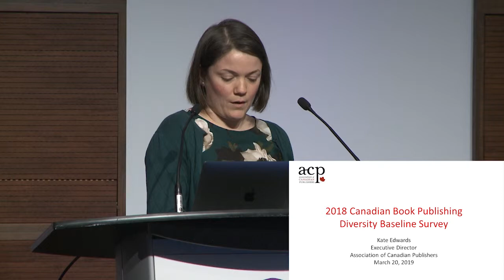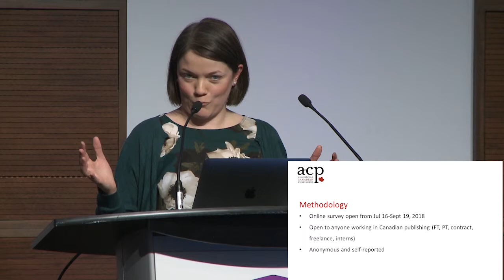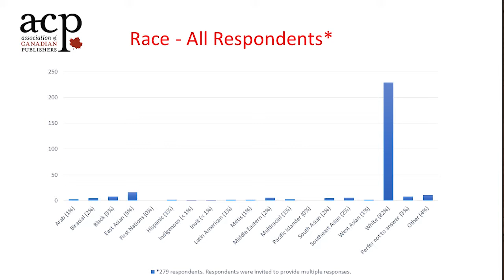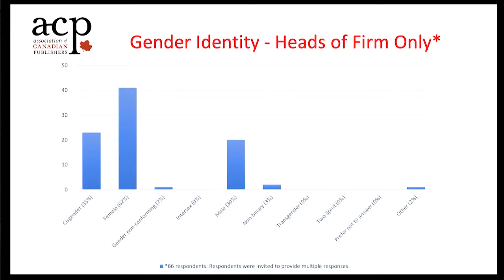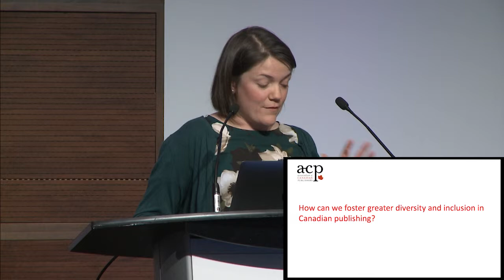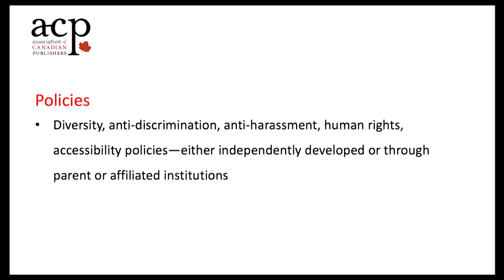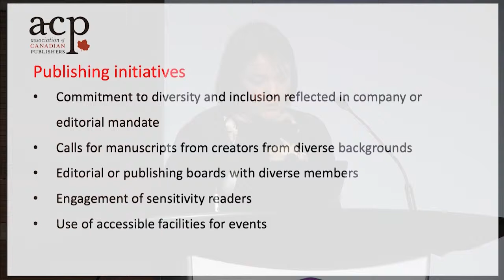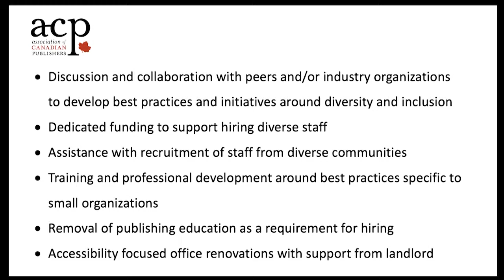Diversity in Canadian Book Publishing: Findings from the 2018 Baseline Survey - Tech Forum 2019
Over the summer of 2018, the Association of Canadian Publishers conducted a baseline survey to measure the diversity of the Canadian book publishing workforce. In this session, Kate Edwards, the Executive Director of the Association of Canadian Publishers, shares the highlights of the survey's findings, identifies existing initiatives that are building inclusive workplaces, and explores possibilities for future efforts in this area.

Presented by BookNet Canada with support from the Department of Canadian Heritage and the Literary Press Group of Canada.

TechForum techforum.booknetcanada.ca